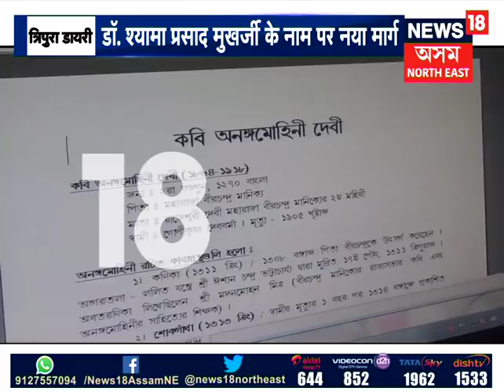North East Scan | News18 Assam North East